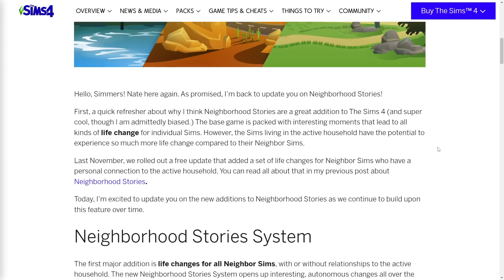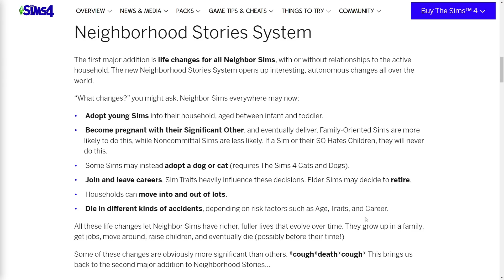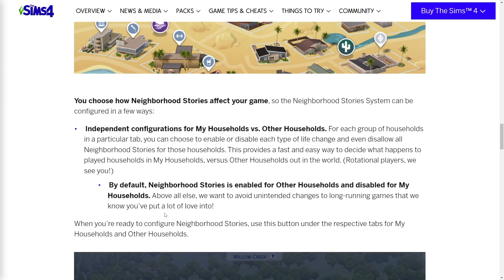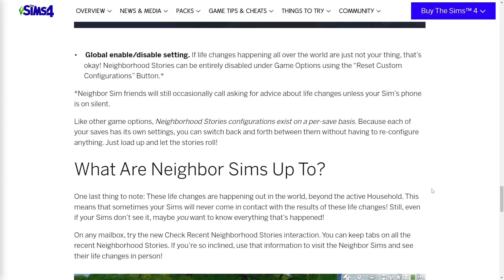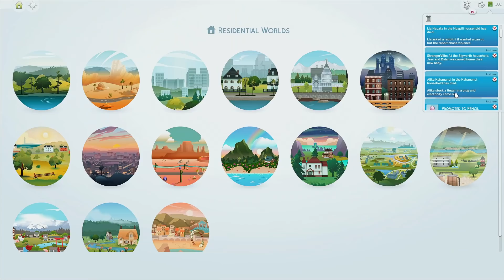This new update makes Story Progression WAY better! // The Sims 4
i can't believe the day has come, where autonomous story progression is happening... ahhhh! i go over the update and check it out in game.

faq
what do you use to record?
- obs studio

✦ motherboard: msi z490- a pro
✦ cpu: intel core i9-10900k
✦ gpu: nvidia geforce rtx 3070
✦ ram: 16gb
✦ hdd: 3tb
✦ ssd: 1tb